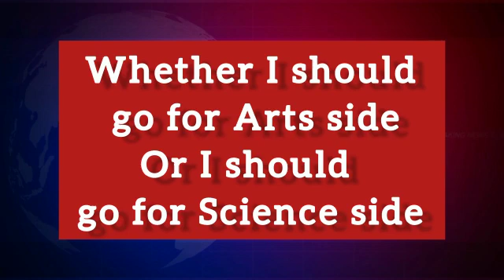Best CUET Coaching in Sonapur | Top Best CUET Coaching in Sonapur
Best CUET Coaching in Sonapur. List of Best CUET Coaching in Sonapur. Top CUET Coaching in Sonapur

your query